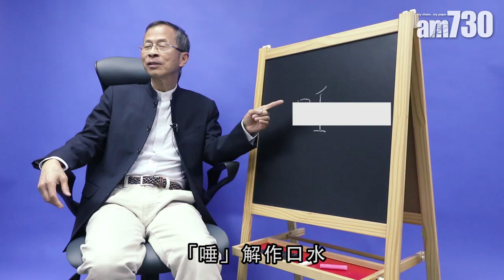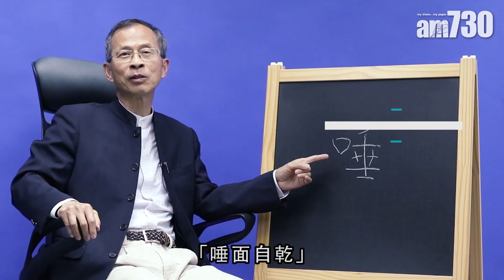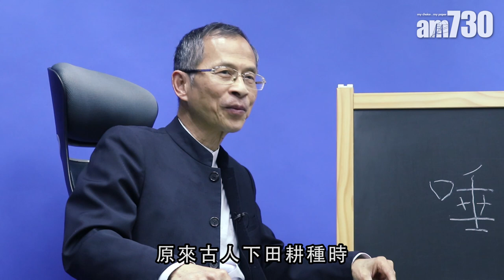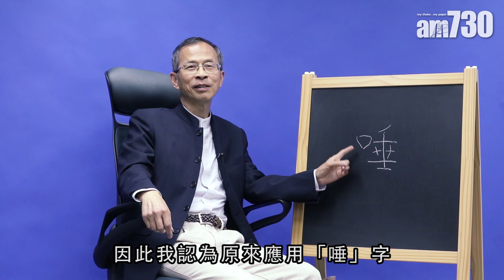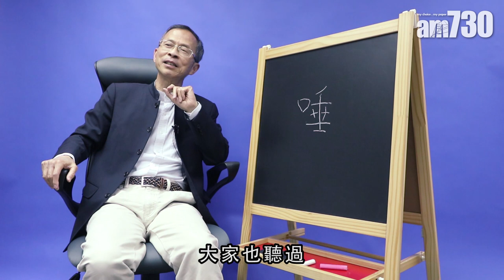【字言字語】曾鈺成—「唾」手可得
大家都知道唾液即口水，而帶有「唾」字的成語，較為常用的是「唾手可得」，即極容易得到的意思，亦有人寫為「垂手可得」，其實兩個寫法的意思也一樣，並無太大區別。

bmgproductionmusic